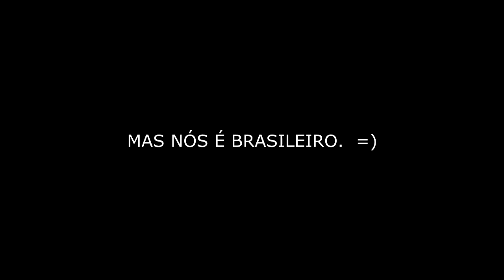Entrevista de Emprego #1 | Vlog #3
Vídeo Feito em Janeiro de 2018, encontrei "perdido" no meu computador, e resolvi postar aqui no Canal. Eu indo pra entrevista de Emprego. Pessoal deixe aquele Like Maroto pra ajudar o Canal.

▬▬▬▬ ASSISTA TAMBÉM ▬▬▬▬

Heliandro Maia

▬▬▬▬ 👕  Compre Camisas  👕 ▬▬▬▬

▬▬▬▬ ★ Parceiros ★▬▬▬▬

💻 Skype: heliandro.maia